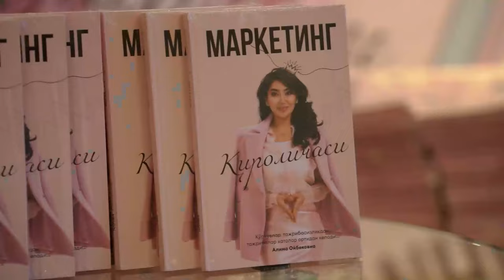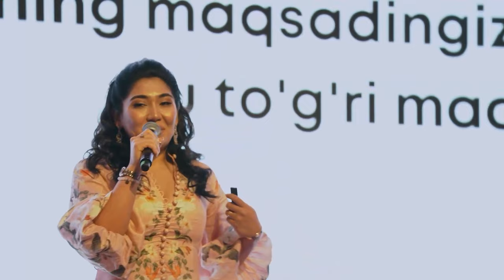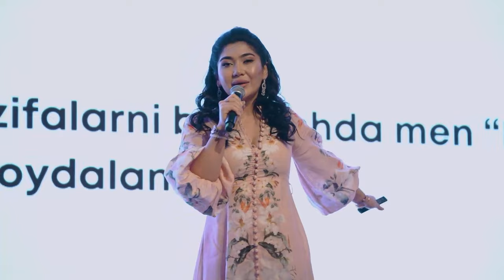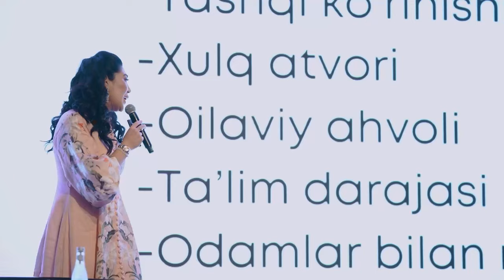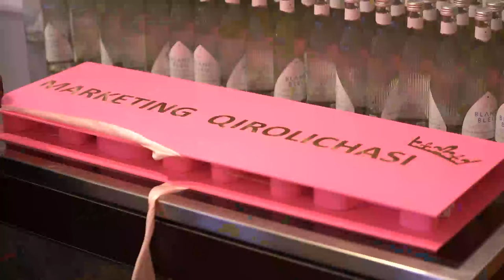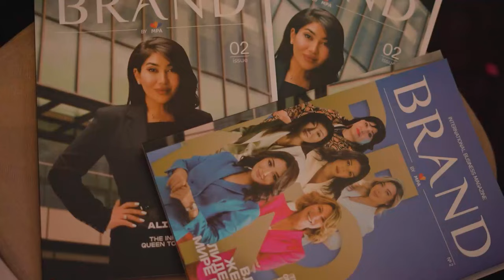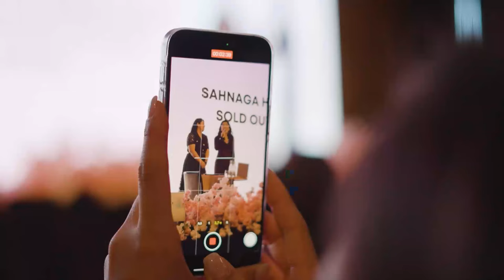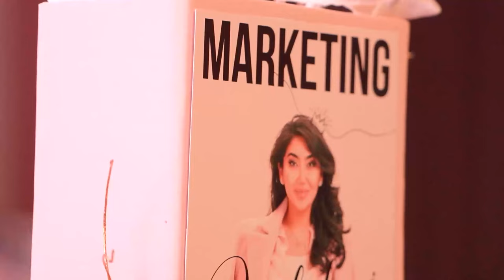Alima Oybekovna Kitob taqdimoti!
“Marketing qirolichasi” Kitobi taqdimoti video lavhasi